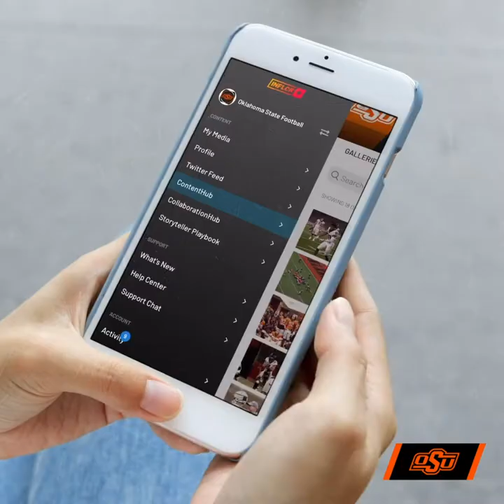Welcome to OSU Elite Powered by INFLCR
Oklahoma State student-athletes will be on the forefront of name, image and likeness (NIL) opportunities, education and technology thanks to OSU Elite powered by INFLCR, a comprehensive program to help the Cowboys and Cowgirls elevate and capitalize on their brands.